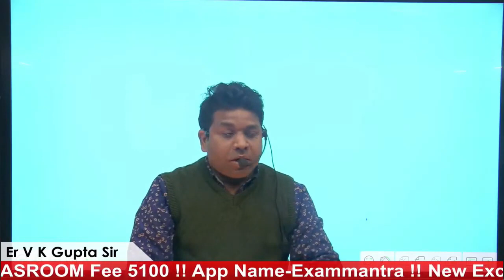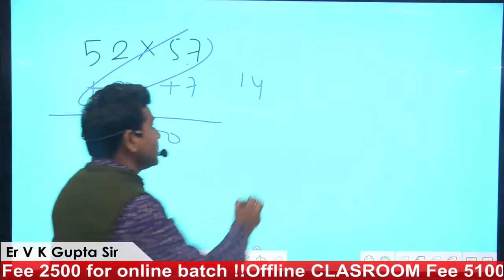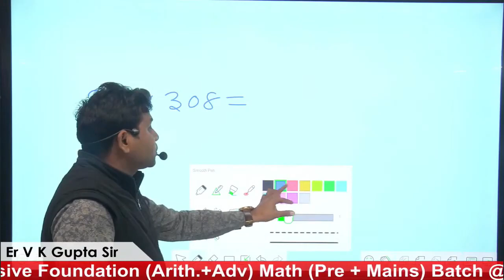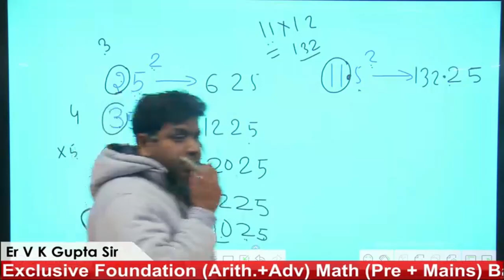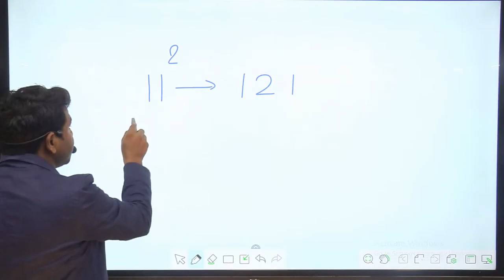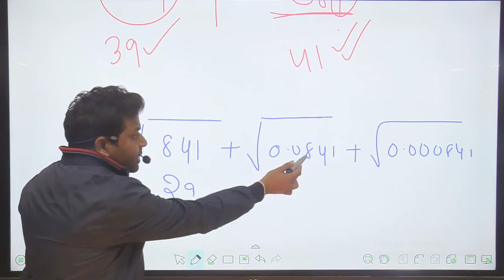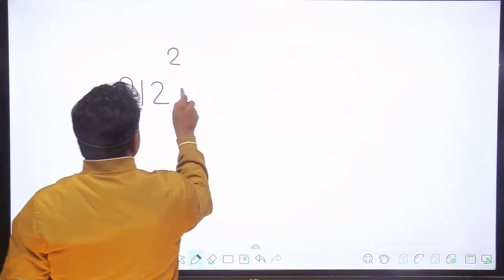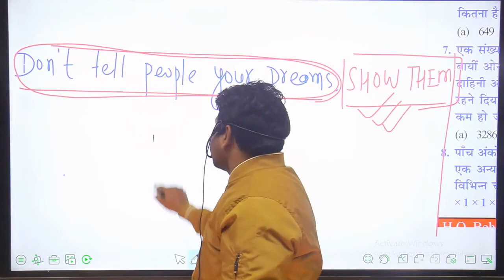Rapid/Basic Math |Exclusive Foundation Math Batch| By Er V K Gupta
Basic/Rapid Math Tricks/Shortcuts/Formula |  Problems Tricks and Shortcuts | SSC,BANK,RAILYAYS,CAT,DSSSB, CTET, KVS

Hey! Today we are going to learn very interesting and demanding topic "Basic". We will teach you how you can easily calculate basic things in your mind with this short trick and method. As always we will first learn concept and then we will attempt All type of questions in different exam

We will start teaching you from the initial stage and you will get mastery at the end of this Whole Class. Now Chapter Basic would be fun.
You Can JOIN Full course on exam mantra.

⭐New Exclusive foundation batch by Er V K Gupta:-2500 for online and 6100 for offline RS Full ARITHMETIC AND ADVANCE ZERO TO HIGH LEVEL___ A LOT OF PRACTICE _MULTIPLE TECHNIQUES.
⭐New Exclusive Advance math batch by Er V K Gupta:-1100 online and 2100 for offline batch ADVANCE MATH ZERO TO HIGH LEVEL___ A LOT OF PRACTICE _MULTIPLE TECHNIQUES.